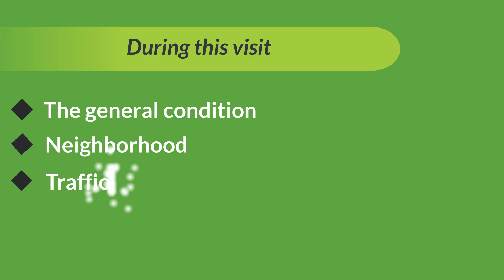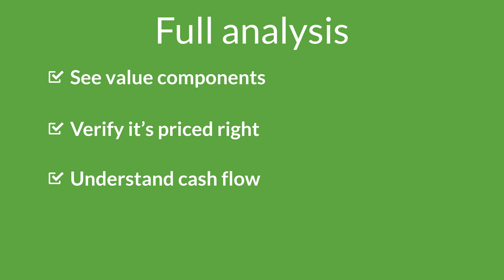Animated Explainer Video for Lee Blackburn -Omni Realty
Animated videos can do just that!  Best of all, it is simple, effective, and affordable!